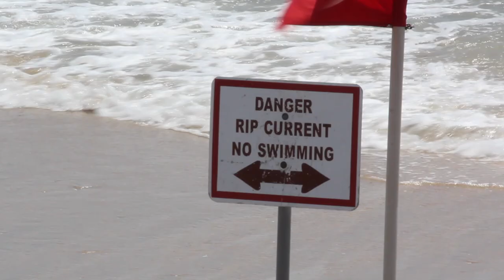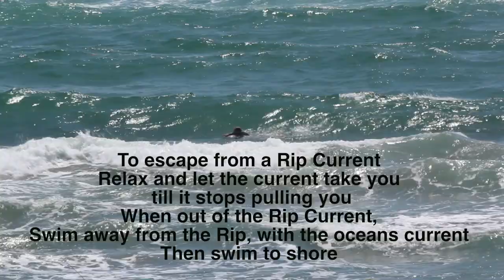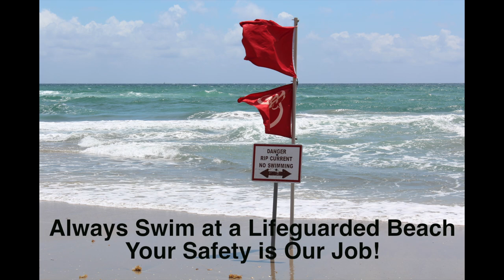Danger Rip Current: Instructional Guide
Footage used on The Weather Channels show, So You Think You can Survive? Sunday Aug 17 2014
Rip Currents are one of the leading causes for deaths related to swimming in the ocean at the beach. Here is a basic look at what and what not to do when you are caught in a rip current.
To minimize any accidents at the beach, the public should go to Lifeguard Operated beaches only!